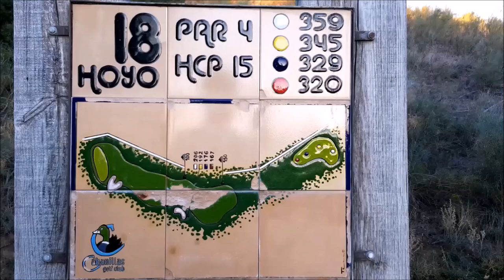SPORTS & GOLF 89 Octavio Rodriguez, Chicho Morales y Mariano Puerta